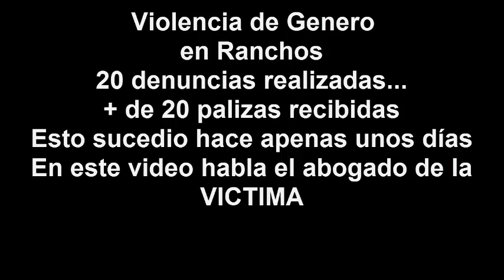Despues de 20 denuncias la sigue golpeando Habla el abogado 1era parte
Todos somos cómplices de los golpeadores

Si, suena fuerte, pero es así. Todos sabemos quienes son, todos sabemos que es lo que hacen, todos hemos escuchado en algún momento como sus victimas, afirman haberse caído o golpeado solas.
Conocemos sus nombres, los saludamos, los tratamos a diario, a veces es un integrante de nuestra familia (padre, hermano, hijo, yerno, sobrino,etc), otras veces trabaja para nosotros o es nuestro jefe, en ocasiones es nuestro vecino o amigo.
Los conocemos pero no decimos nada, no hacemos nada, lo cual nos convierte en cómplices silenciosos que justifican sus agresiones, en ocasiones echándole la culpa a la mujer diciendo que algo habrá hecho para que él actúe así, otras veces lo tomamos como que es una persona que ya es agresiva y lo dejamos seguir siendo. No comprendemos que son personas que están enfermas, que deben ser detenidas antes de que maten.
Cerca de 300 mujeres fallecieron el año pasado en Argentina y ellas solamente fueron victimas que se dieron a conocer. ¿Que hay de las que aun están con vida pero continúan viviendo bajo el techo de un futuro asesino?
En Ranchos, Partido de General Paz, no es la primera vez que se conoce este tipo de situaciones.
No es la primera vez que una mujer va a parar al hospital después de haber sido brutalmente golpeada por su novio, pareja o marido.
No es la primera vez, que los que vivimos en el pueblo optamos por mirar a otro lado. Algunos por miedo, otros por evitar problemas, algunos para no pelearse con quienes defienden y protegen a los agresores. Pero prácticamente todos callan hasta que se encuentran de alguna manera también siendo victimas de estos energúmenos.
Hay un abogado que defiende a la mujer golpeada, hay un abogado que le dice BASTA a estos golpeadores de mujeres. Hay un abogado que no se vende ni se corrompe. ESE ABOGADO se llama Julio Cesar Torrada y esta defendiendo a Monica Southwell victima de unos de los conocidos golpeadores de mujeres en nuestra localidad

Si les gustan los videos, o están interesados en saber algo en particular. No duden en dejar su comentario. GRACIAS